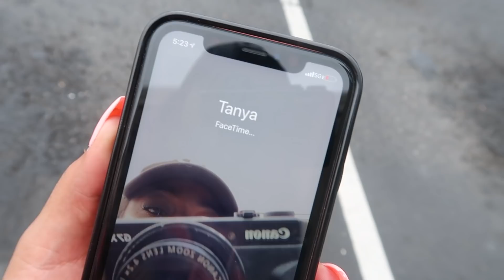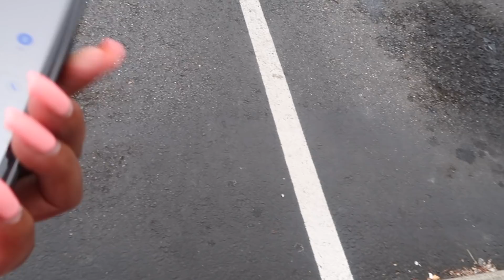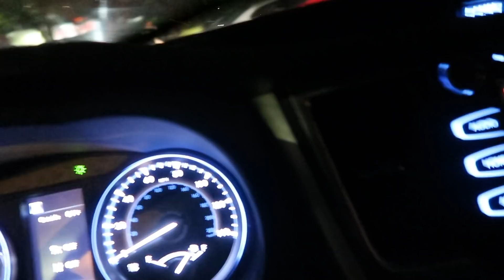BROOKLYN AND TEE TEE SNEAK OFF TO SEATTLE *I FOLLOWED THEM*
PLEASE CONTINUE TO LET ME KNOW WHAT YOU WANT TO SEE FROM MY CHANNEL. I LOVE AND APPRECIATE ALL OF YOUR SUPPORT. AT THE END OF THE DAY, I’M JUST A MOM WITH A CAMERA AND YOU NEVER KNOW WHAT YOU WILL GET FROM ME. :)